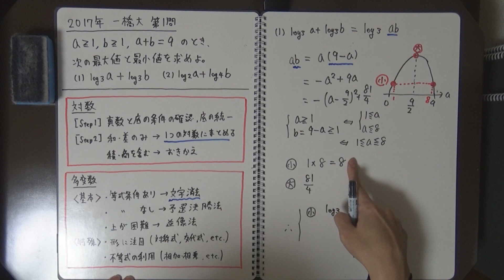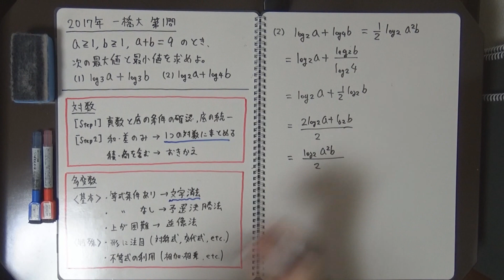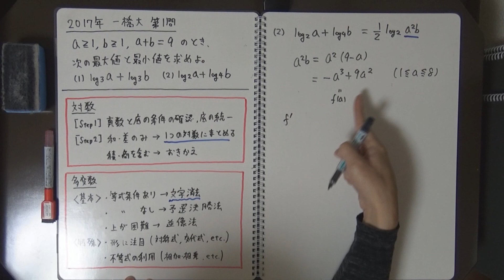2017年 一橋大 第１問【過去問解説】